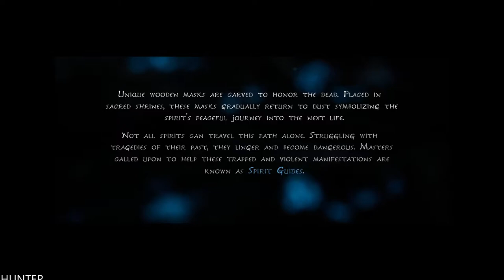Kena: Bridge of Spirits Gameplay (PC MAX OUT ) (1080p60FPS)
"A story-driven, action adventure combining exploration with fast-paced combat. As Kena, players find and grow a team of charming spirit companions called the Rot, enhancing their abilities and creating new ways to manipulate the environment."

PC SPECS:
- cpu: INTEL i9 9900K 4.86ghz
- mainboard: ASUS ROG STRIX Z390-F GAMING
- vga: ASUS RTX 2080 Ti Strix OC 11GB
- ram: KINGSTON PREDATOR DDR4 32GB 3466 MHZ CL15
- ssd: SAMSUNG 970 Evo 1TB M.2 SATA 3400/1500
-hdd : WDD RED 6tb x3
- psu: EVGA 1300WATT
- cpu cooler: CORSAIR H100I V2 HYDRO SERIES
-case: Phanteks Enthoo Evolv atx + RGB LED